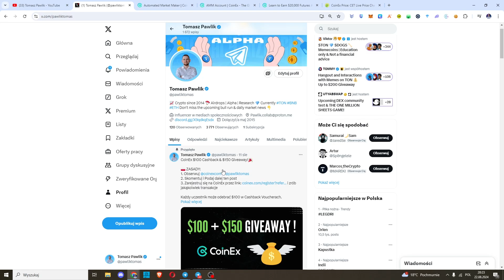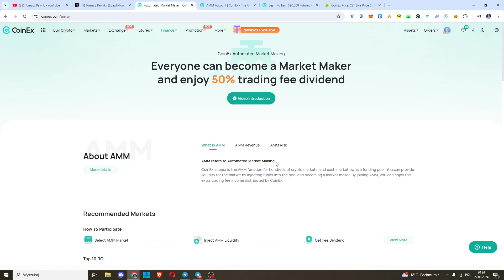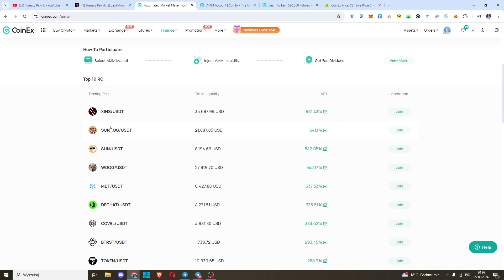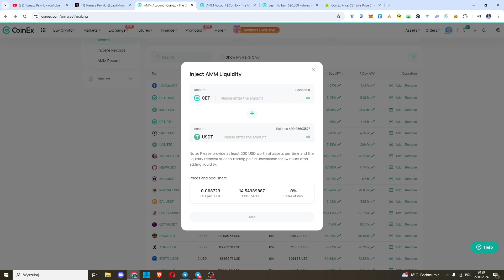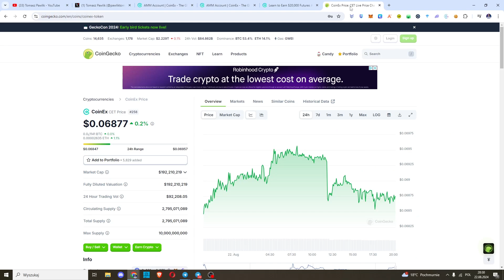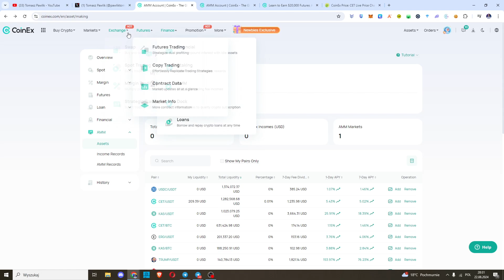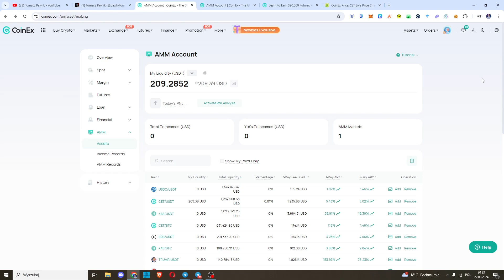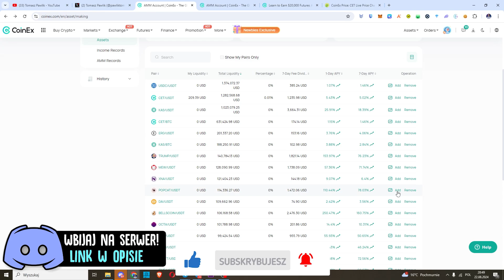Zarabiaj na AMM na giełdzie CoinEx 💰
🔴Trzymaj swoje kryptowaluty w bezpiecznym miejscu:
🔴 Dodaj mnie na Facebook-u:
🔴Adres do Tipów:
👉0x1d1A63A21f7385d8caD9f6006f53A4b2B5B8f6c6